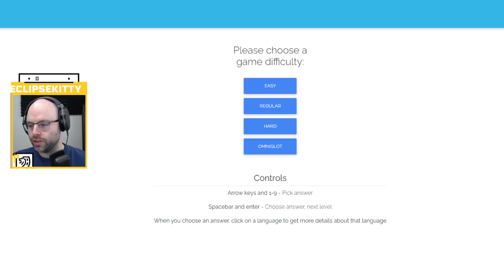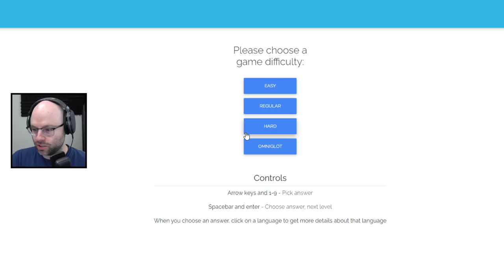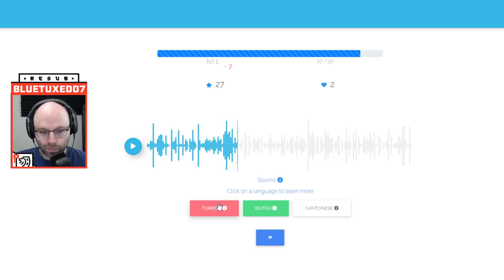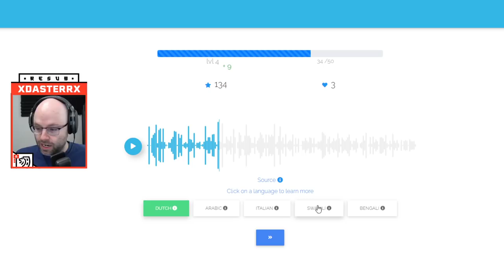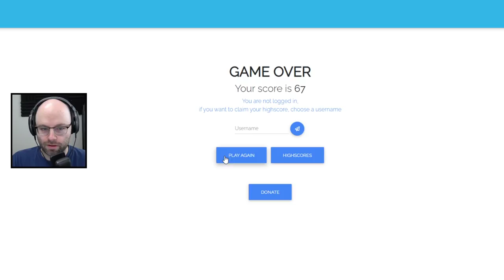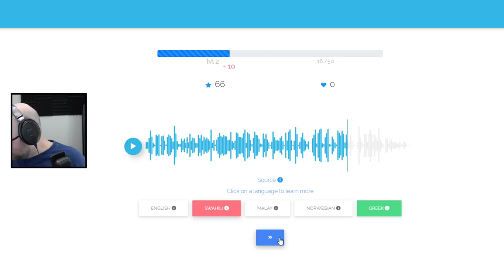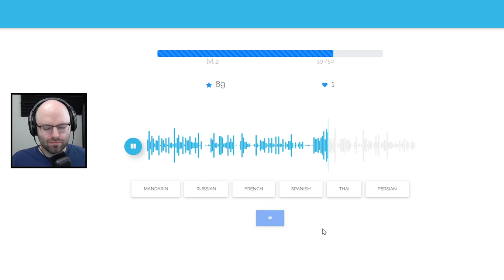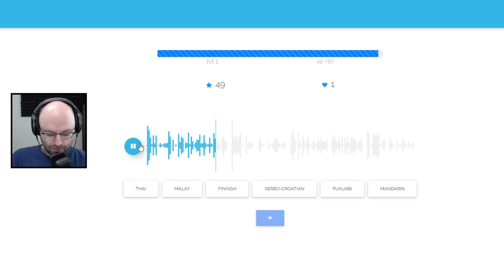North American moron foolishly tries to guess other languages (Ling Your Language)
This came from my stream on September 14th, 2021. Catch me live from 11AM-4PM PT every weekday

Ling Your Language is a cool game where you hear an audio clip of someone speaking a language and have to guess what it is. I'm either half decent or truly awful, you decide.